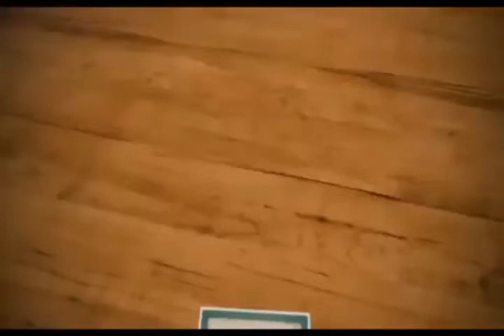Aboo Hamda Fathahudheen Mannani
കവളപ്പാറയിൽ ഒരു സഹോദരൻെ അവസ്ഥ കേട്ടിട്ട് ലോക൦ തന്നെ കരഞ്പോയി